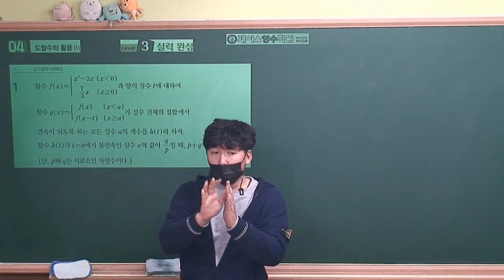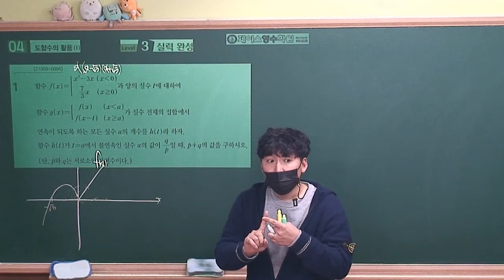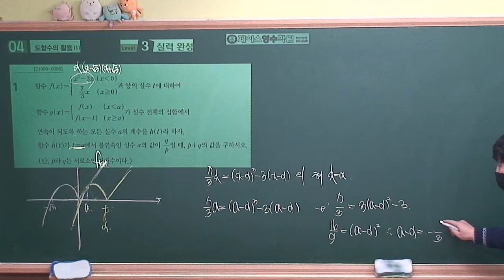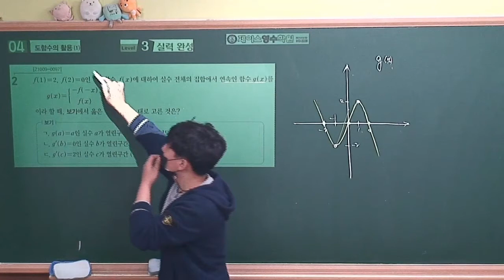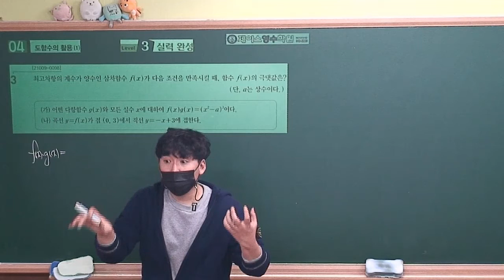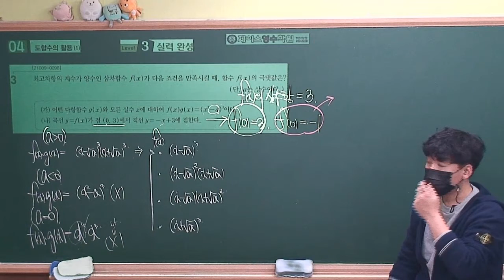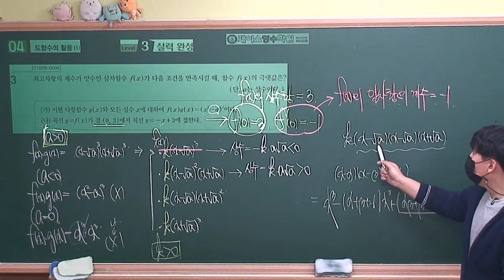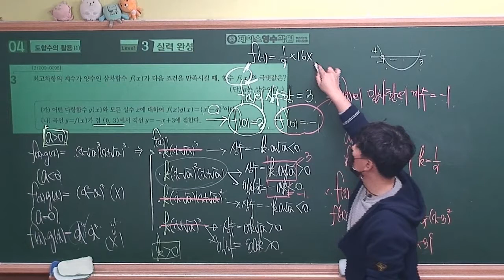[2022수능특강 수학2] 4.도함수의 활용⑴ Level3